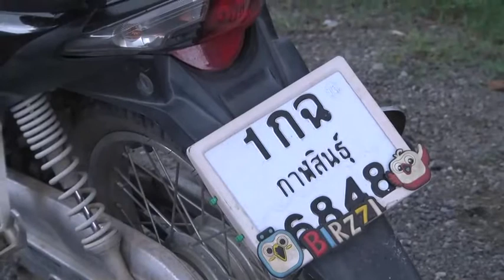โจร !! ถอดกางเกงโชว์อวัยวะเพศฉกทรัพย์ป้าข้างถนน (กาฬสินธุ์)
สภ.เมืองกาฬสินธุ์ได้รับแจ้งว่ามีเหตุคนร้ายถอดกางเกงโชว์อวัยวะเพศและขู่ชาวบ้าน ขณะกำลังถอนต้นกกไปทอเสื่อ ก่อนที่จะอาศัยจังหวะผู้เสียหายตกใจวิ่งหนีงัดเบาะรถจักรยานยนต์ที่จอดไว้ริมถนนแล้วนำเอาทรัพย์สินหลบหนีไป โดยเหตุเกิดที่ริมถนนเลียบคลองชลประทานระหว่างหมู่บ้านคุ้มคลองหลวง – บ้านกกกอก ต.เหนือ อ.เมือง จ.กาฬสินธุ์
ที่เกิดเหตุ พบผู้เสียหายทราบชื่อคือนางไพวรรณ์ ชาญสิทธิ์ อายุ 52 ปี อยู่บ้านเลขที่ 57 ม.12 บ้านเหล็กใต้ ต.เหนือ อ.เมือง จ.กาฬสินธุ์ รอให้การกับเจ้าหน้าที่ และพบรถจักรยานยนต์ยี่ห้อฮอนด้าเวฟสีแดง-ดำ ทะเบียน 1 กฉ 6848 กาฬสินธุ์ของผู้เสียหายจอดอยู่ริมถนนติดกับทุ่งนา
นางไพวรรณ์ เล่าว่า ก่อนเกิดเหตุ ได้ขี่รถจักรยานยนต์มาจอดไว้ที่บริเวณดังกล่าว และได้ลงไปในทุ่งนาห่างจากจุดจอดรถประมาณ 50 เมตร เพื่อไปเก็บต้นกกมาทอเสื่อขาย จากนั้นได้เห็นชายแต่งคล้ายชุดกีฬา สวมเสื้อและนุ่งกางเกงสีดำ รูปร่างผอม ผมสั้น ขี่รถจักรยานยนต์สีดำ ไม่ทราบยี่ห้อ มาจอดหลบในพุ่มไม้ข้างถนน ห่างจากตนประมาณ 70 เมตร ก่อนที่ชายคนดังกล่าวได้เดินออกมาจากพุ่มไม้แล้วถอดกางเกงหันหน้าโชว์อวัยวะเพศมาที่ตนอยู่นาน ซึ่งตนเห็นท่าไม่ดี และเกรงว่าจะเกิดอันตราย จึงตั้งสติวิ่งไปขอความช่วยเหลือชาวบ้านที่อยู่บ้านใกล้กับที่เกิดเหตุ จนเพื่อนบ้านพาออกมาดูรถจักรยานยนต์ที่จอดไว้ เห็นคนร้ายกำลังพยายามงัดเบาะรถ จึงพากันตะโกนไล่ ทำให้คนร้ายตกใจวิ่งไปขี่รถจักรยานยนต์ที่จอดอยู่บริเวณพุ่มไม้หลบหนีไป จากนั้นตนได้เข้าไปดูที่เบาะรถพบว่าถูกงัดแล้วนำเอากระเป๋าพลาสติก ซึ่งข้างในมีแหวนทอง 2 วง วงละหนึ่งสลึง เงินสดจำนวน 5,600 บาท โทรศัพท์มือถือ 1 เครื่อง และเอกสารต่างๆหลบหนีไป จึงได้เข้าแจ้งความกับตำรวจ
จากการลงพื้นที่ของตำรวจเบื้องต้นพบว่าผู้เสียหายจำหน้าและรถของคนร้ายไม่ได้ ซึ่งยังคงอยู่ในอาการตกใจ  และยังให้การสับสนอยู่ แต่คาดว่าคนร้ายน่าจะเป็นคนในพื้นที่ ซึ่งขณะนี้ชุดสืบสวนได้ลงพื้นที่สืบหาข่าวเพื่อติดตามตัวคนร้ายแล้ว
ภาพ-ข่าว ยุทธนา จ.กาฬสินธุ์